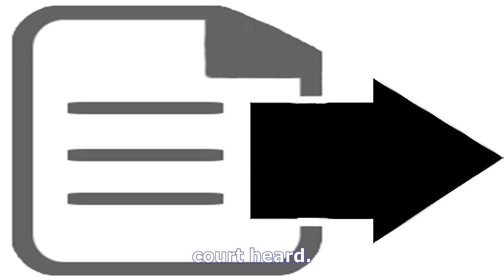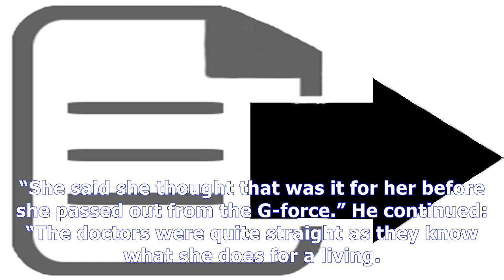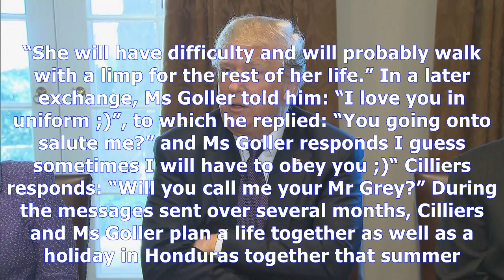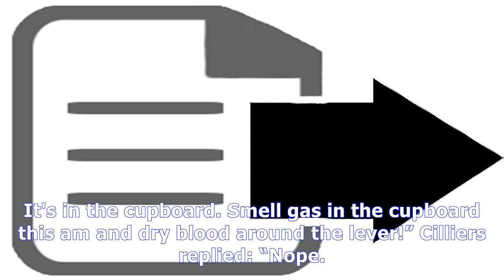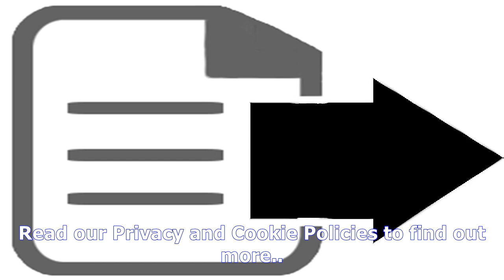Soldier accused of sabotaging wife's parachute invited lover to be his 'naked cleaner' while she un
Soldier accused of sabotaging wife's parachute invited lover to be his 'naked cleaner' while she underwent lifesaving surgery, court hears
Sergeant Emile Cilliers on trial for attempted murder at Winchester Crown Court Emile Cilliers is accused of attempting to murder his wife Victoria du...